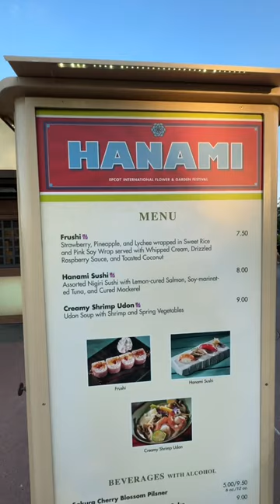EPCOT’s International Flower & Garden Festival 2023